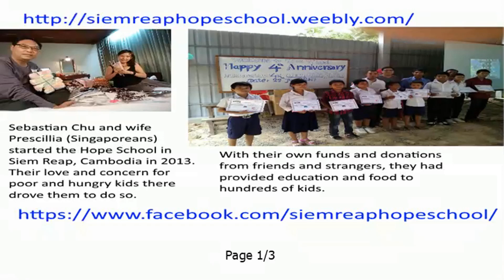Teochew Comedy 122 - Chop Chop Chop (潮州搞笑 - 剁剁剁)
A stammerer goes to get some goose meat. In Teochew, one says "Chop $xx meat give me" when ordering raw meat.